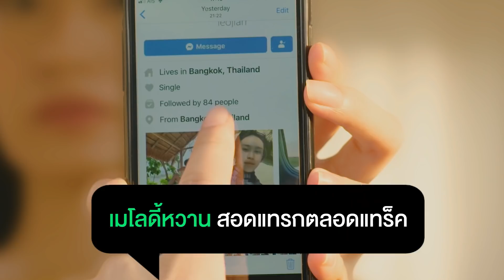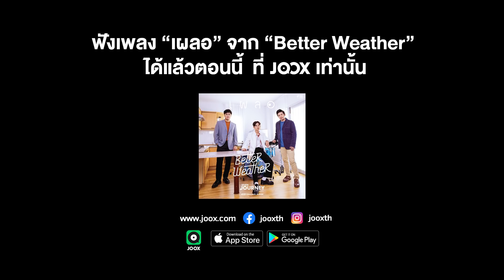'Better Weather' Seven Journey 7 นี้...อีกนาน | JOOX BUZZ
พบกับผลงานสุดท้ายจากโปรเจกต์ Seven Journey 7 นี้... อีกนาน ที่คราวนี้เราได้หนุ่มๆจากวง Better Weather มาคัฟเวอร์ในเพลง 'เผลอ' จากวงต้นฉบับ 'P.O.P' แฟนๆคนไหนที่กำลังติดตามอยู่ รีบกดดูกันได้เลย!

อัพเดททุกความเคลื่อนไหวของ Better Weather ได้ที่ JOOX Music Application

ฟังเพลงของ Better Weather  ได้ที่นี่

ดาวน์โหลด JOOX Application ได้ที่

หรือฟังเพลงฟรีผ่านเว็ปได้ที่ หรือ